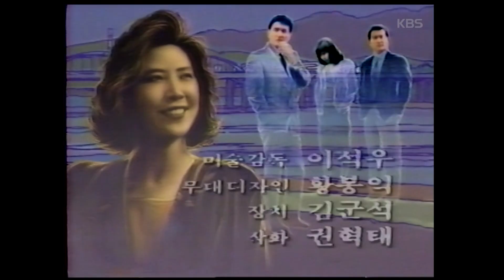사랑의굴레 | 22회 (1989/07/02)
▶KBS 2TV 주말연속극 '사랑의굴레 1989년 4월 22일 ~ 1989년 10월 8일까지 (50부작)

“잘났어 정말~”이라는 불멸의 유행어를 탄생시키며 시청자들의 큰 사랑을 받았던 KBS2TV 주말연속극 ‘사랑의 굴레’가 다시 돌아왔습니다.

'사랑의굴레'를 연출한 염현섭 퇴직PD께서 소장하신 녹화본 테잎을 “시청자 소장영상 공모”를 통해 기증해주셨습니다.

의류회사 대표 박인섭(노주현)과 그의 아내 한정숙(고두심), 대학생 이선미(김미숙)의 삼각관계를 통해 진정한 사랑의 의미를 그린 드라마 ‘사랑의굴레’. KBS옛날티비와 함께 1989년의 그 시절, 주말 안방극장 속으로 다시 떠나볼까요~

▶ KBS2TV 주말연속극 '사랑의굴레' - 22회
- 방송일: 1989년 7월 2일
- 연출: 염현섭
- 극본: 홍승연
- 출연: 고두심(한정숙 역), 노주현(박인섭 역), 김미숙(이선미 역), 임성민(신영국 역), 사미자, 유동근, 윤여정, 정욱, 이진숙, 이주경, 전원주 등